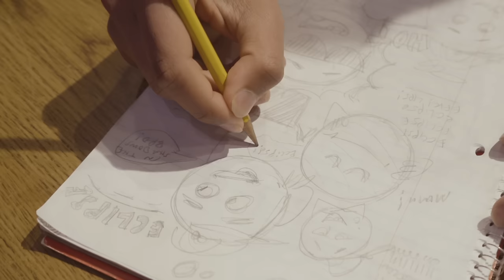Eclipse: The Musical | Official Short Film by COSI & Alphabet Rockers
Enjoy ‘Eclipse: The Musical,’ a captivating fusion of music, science, and storytelling from COSI and a talented group of artists. This short film draws inspiration from the 2024 total solar eclipse, combining the allure of space with the rhythm of Grammy-winning Alphabet Rockers to tell a story of curiosity and discovery.

In its 60th year, COSI leads in STEAM education, making complex science accessible and engaging. ‘Eclipse: The Musical’ reflects this mission, encouraging viewers of all ages to dive into the marvels of the cosmos. Its music sparks the imagination, highlighting how scientific insights and societal awareness can join forces to inspire change.

Written and produced by COSI and shot at the Columbus Performing Arts Center, the film showcases a blend of live choreography from Momentum-Excellence and animation by 2Tall Animation. Alphabet Rockers, featuring Tommy Shepherd and Kaitlin McGaw, lend their musical genius to this project, promoting dialogue and reflection through their songs. This collective effort bridges art and science, sharing the eclipse's wonder in a captivating narrative.

Watch "Eclipse: The Musical" and take a step beyond conventional science communication. This project, a partnership between COSI, Alphabet Rockers, and other creative forces, not only sheds light on the science of eclipses but also celebrates the role of art in education, affirming that science belongs to everyone.

Eclipse: The Musical
By COSI
Songs written and performed by Alphabet Rockers

Written and Directed by Tony Auseon
Story Development by Tony Auseon, Dr. Marci Howdyshell, Kaitlin McGaw, Tommy Soulati Shepherd
Produced by Tony Auseon
Stage Manager: Brooke Stiles
Executive Producer Dr. Frederic Bertley

Cast: Ishaan Vazirani, Isidora Diaz, David Glover
Supporting Cast & Dancers: A'Niyah Williams, Daniel Jones, Nathaniel Jones, Kyleigh Lahman-Payne, Marley Ramirez, Claire Shoaf, Ava Shoaf, Naomi Hamilton, Makayla McCollum
Sun & Moon Dancers: Gabriela Arismendy, Myles Lawson
Skater: Gabe Vigliotti
Choreographer: Janine Ghelarducci, Artistic Director; Momentum-Excellence
Assistant Choreographer: Heidi Kok
Syzygy Animation by 2Tall Animation and Tom Davis
Character Design by Tom Davis
Camera Operators: Dave Buker, Bethany Trang, Kevin Seymour
Audio Recording by Jay Alton, Alton Audio
Edited by Tony Auseon
Color and Clean Up by Dave Buker, Bethany Trang, Brenden Kent
Audio Editing and Mixing by Dave Buker
Title Design & Motion Graphics by Bethany Trang
Costumes & Masks by Rebecca Larsen
Practical Music by Dave Buker
Casting Support: Brooke Stiles, Whitney Eads
Science Content Leads: Dr. Marci Howdyshell, Dr. Alyssa Cassabaum-Smith

Original music and lyrics by Alphabet Rockers, commissioned by and created in collaboration with COSI